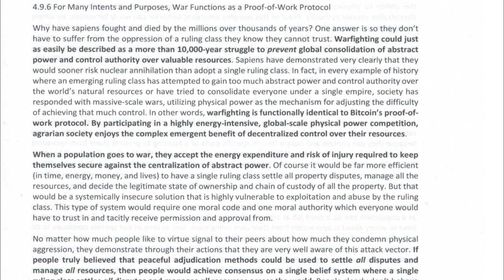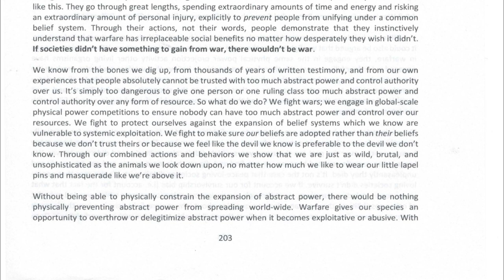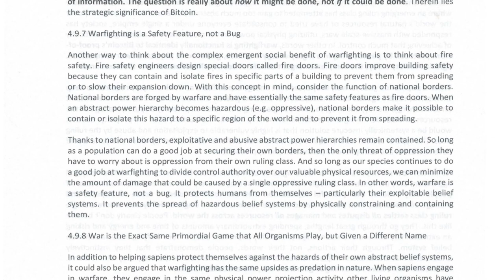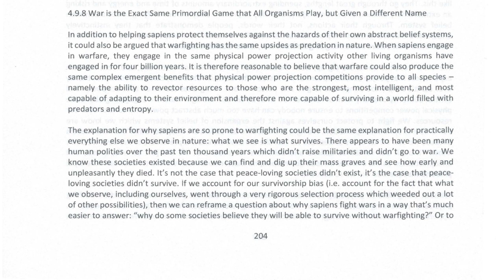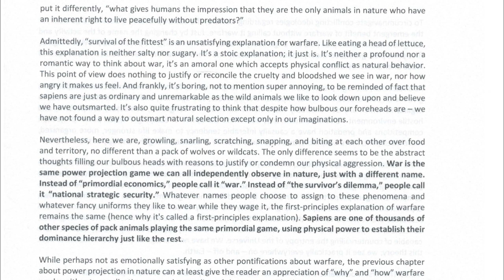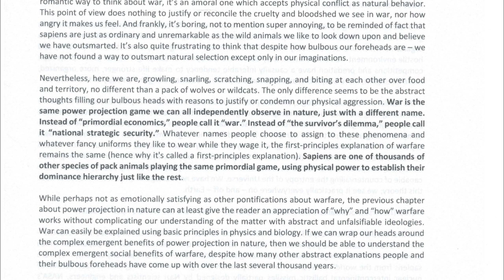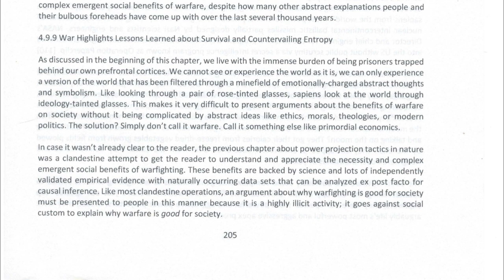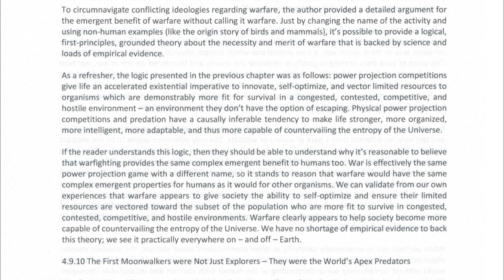SoftWar: A Novel Theory...Bitcoin Chap 4.9.6-9 For Many Intents and Purposes, War Functions as a...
Timecodes
00:00 - Chapter 4.9.6 For Many Intents and Purposes, War Functions as a Proof-of-Work Protocol
05:22 - Chapter 4.9.7 Warfighting is a Safety Feature, Not a Bug
06:59 - Chapter 4.9.8 War is the Exact Same Primordial Game that All Organisms Play, but Given a Different Name
12:14 - Chapter 4.9.9 War Highlights Lessons Learned about Survival and Countervailing Entropy